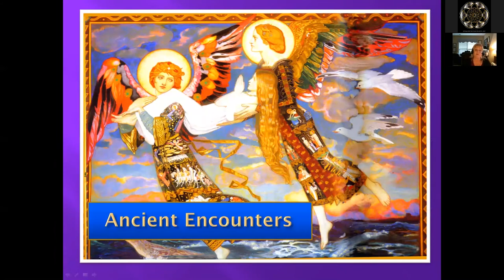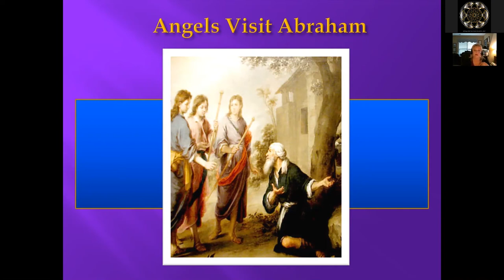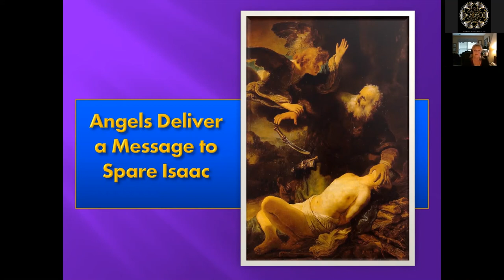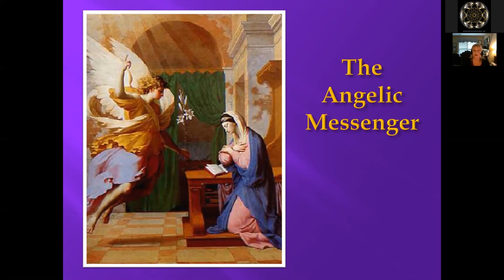youtube video #-50eQ_yQgD8